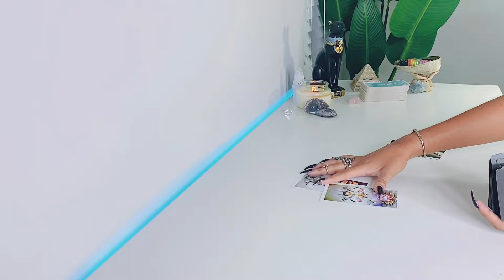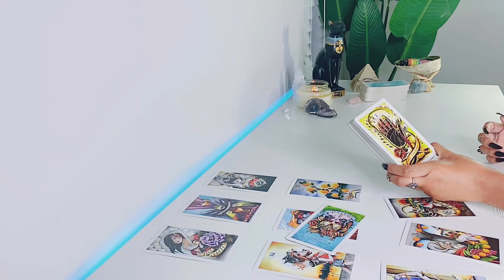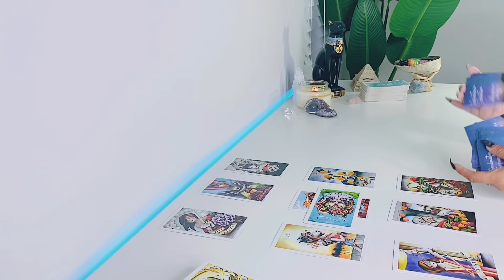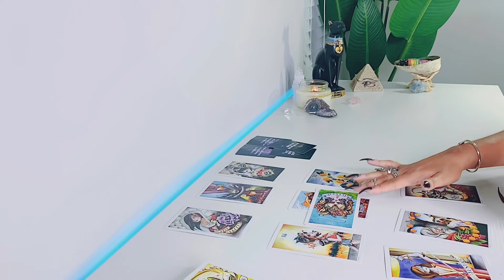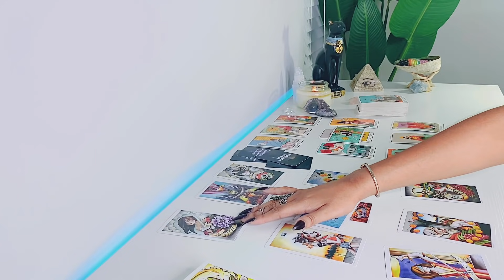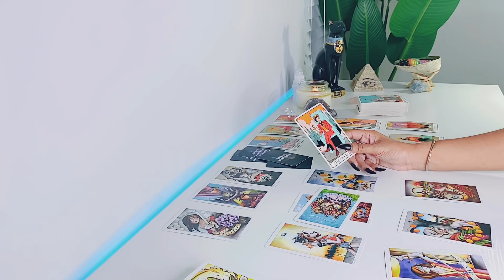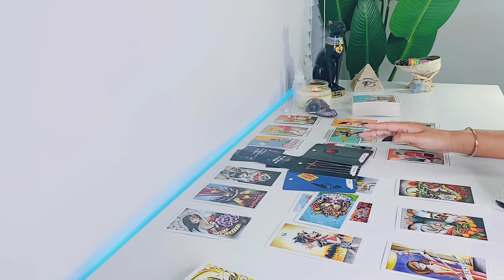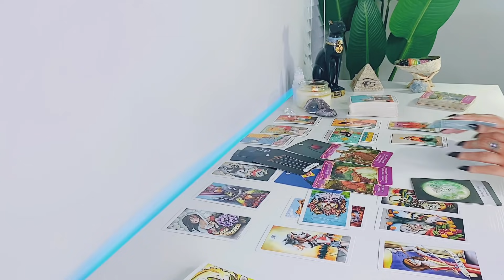Cancer | THEY KNOW THEY HAVE TO MAKE THINGS RIGHT WITH YOU .. - Cancer Tarot Reading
Hi Cancer! Hope you enjoy your LOVE tarot reading! - Scorpio Gypsy Tarot

FREQUENTLY USED TAROT DECKS:

Arcanum Tarot

Rider-Waite Tarot

Gilded Tarot

Angel Tarot

Angle Answers